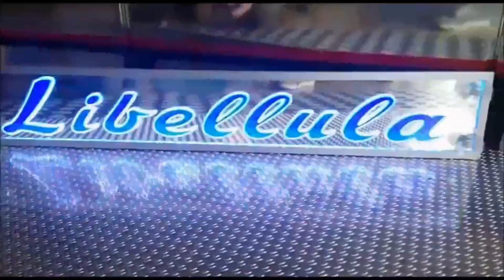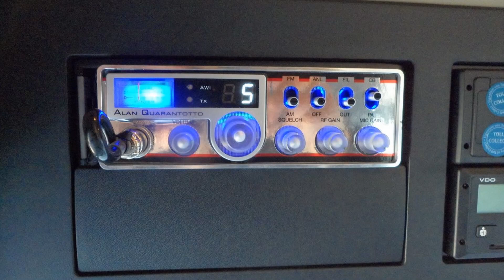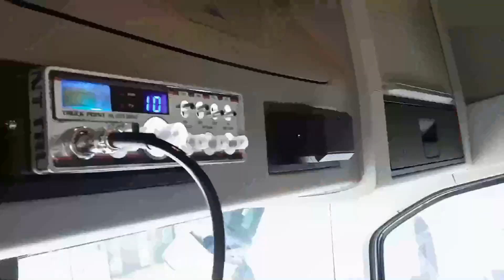Week end del camionista 2018 MIsano Circuit by truck point